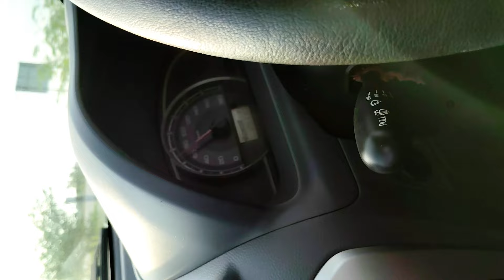Maruti Suzuki Alto clutch plate change🔥💯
Alto 800 clutch plate change price
alto k10 clutch plate price
Alto clutch plate change
alto car low pickup problem
Alto car clutch plate replacement
maruti suzuki alto 2024 new model price
Alto K10 clutch plate change
Alto car missing problem
alto 800 car missing problem
alto car driving top speed
Alto car gearbox problem
Maruti Suzuki Alto clutch problem
Ali cars speed. AliCar Speed
alto 800 new model 2024 cng
Maruti Suzuki Alto car breakdown
car care nut